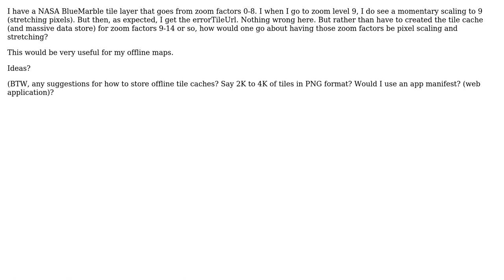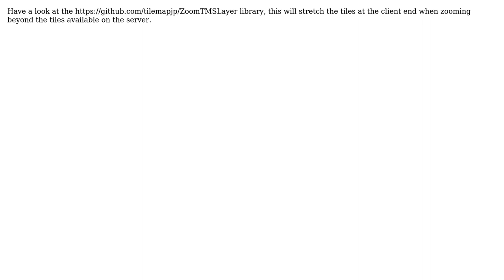GIS: leaflet: Zooming a tile cache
With thanks & praise to God, and with thanks to the many people who have made this project possible! You are responsible for your own actions.